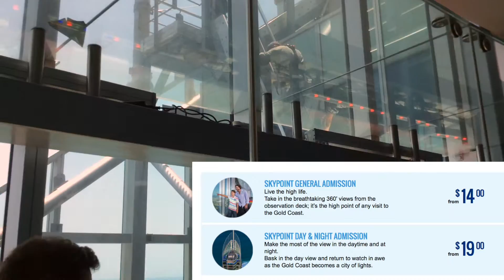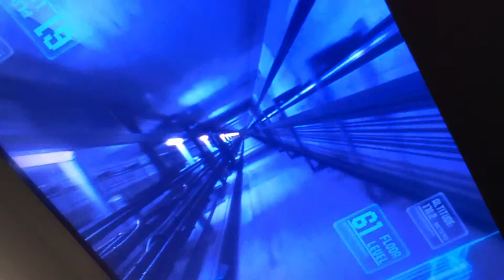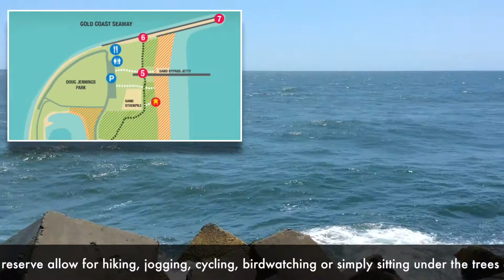Trip to Gold Coast (黃金海岸之旅) (part 10) (The FINALE)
In the past year, I've been to Australia on working holiday. Here's some videos about my life over there. This particular video captures my 8 days trip to Gold Coast, which is also my last stay in Australia. Please enjoy the golden city!